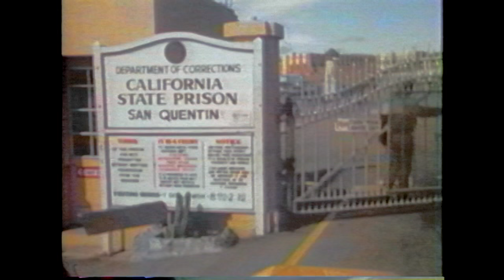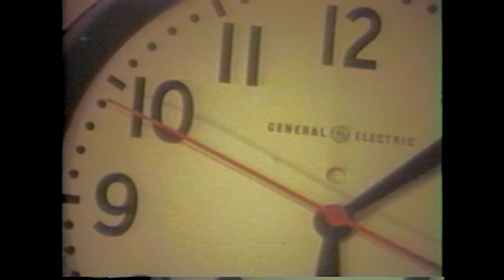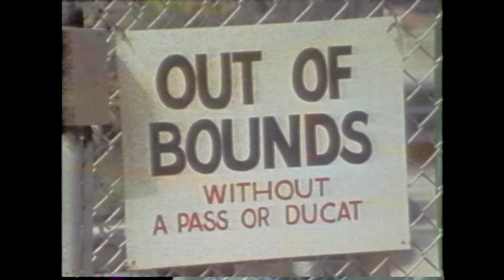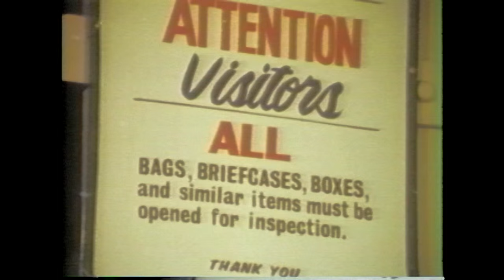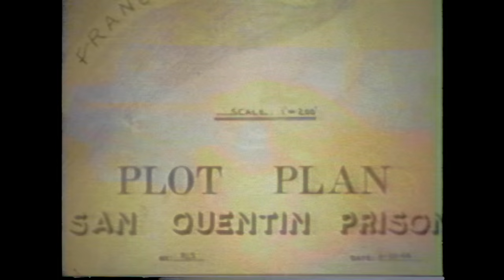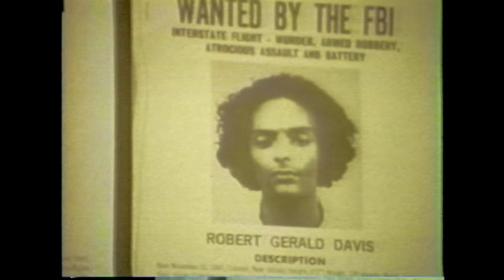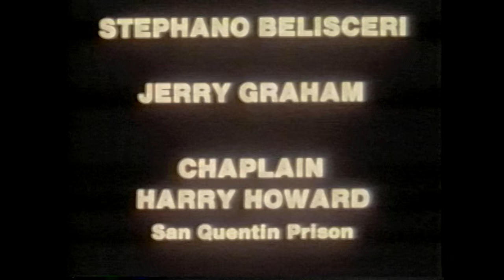SET FREE - The San Quentin Prison 1974 Revival *CLASSIC Christian Documentary*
Filmed on location in one of the toughest and infamous prisons in the world, San Quentin.
Exciting documentary about the transforming power of Jesus Christ in the lives of hardened criminals and law officers, SET FREE graphically portrays the inner conflicts and struggles that produce the dope dealers, mafia gang leaders, murders, and thieves.
High ranking law officials of the FBI, police, and government relate that even the best of rehabilitation programs fall short.
Victorious testimonies of new Christian inmates who have experienced Jesus Christ whose lives were once bitter and broken.
Produced by Pat Matrisciana. 1974.